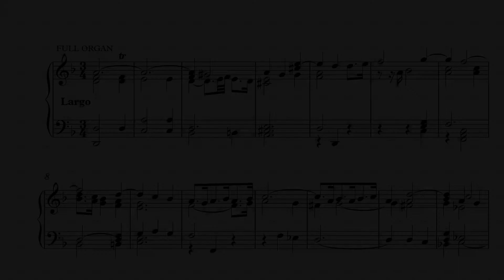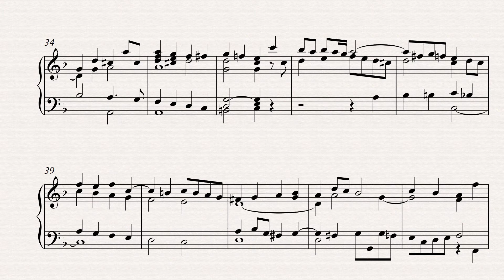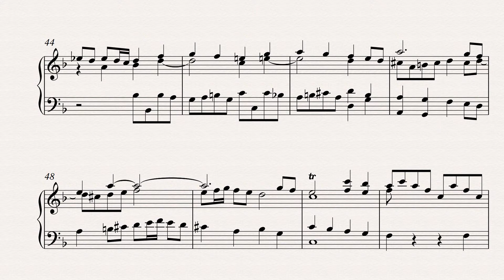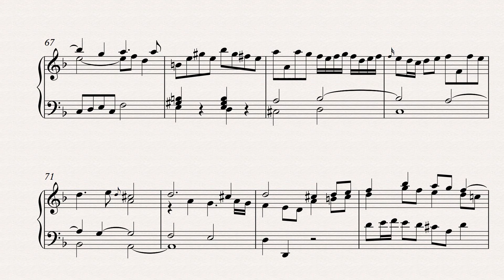Starling Goodwin (1711 - 1774): Book 1 Voluntary X (Fugue)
The complete music score edition used here is available as a sample PDF (for a limited time) in an edition published by SHP, together with other works by the blind composer, Starling Goodwin, and his 18th century contemporaries.